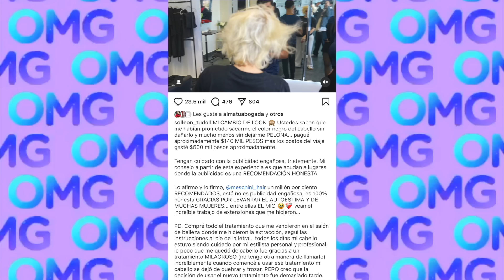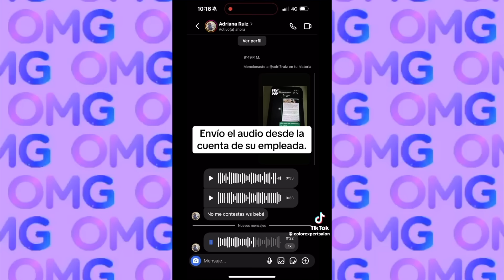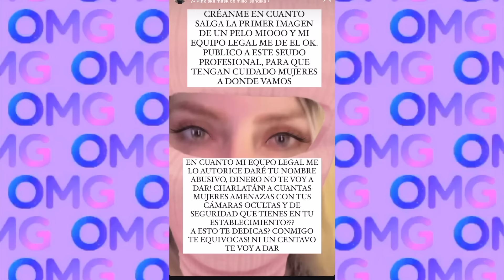DEJAN PELONA A SOL LEON Y ELLA AM3NAZ@ AL ESTILISTA QUE LE DESTROZO EL CABELLO